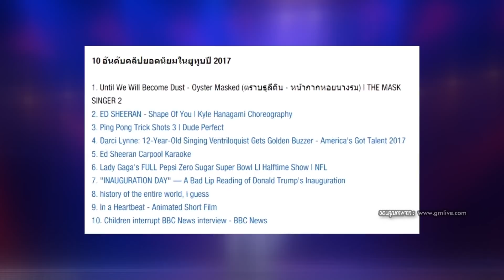5 อันดับข่าวบันเทิงสุดปังแห่งปี 2560 l ห้องข่าวบันเทิง 31 ธ.ค.60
จ. - ศ  เวลา 8.30 น. และ วันเสาร์ 8.45 น. - อาทิตย์เวลา 9.00น.
ในรายการข่าวเวิร์คพอยท์ ทางช่องเวิร์คพอยท์กดหมายเลข23